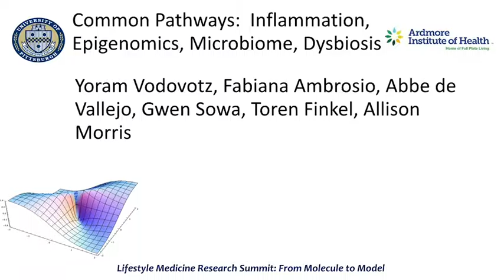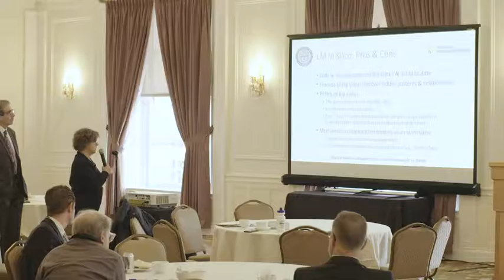Common Pathways: Inflammation, Epigenomics, Microbiome, Dysbiosis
(Yoram Vodovotz, Fabiana Ambrosio, Abbe de Vallejo, Gwen Sowa, Toren Finkel,Allison Morris)

Lifestyle Medicine Research Summit 2019

University Club
University of Pittsburgh
Pittsburgh, PA

More information about the Lifestyle Medicine Research Summit can be found